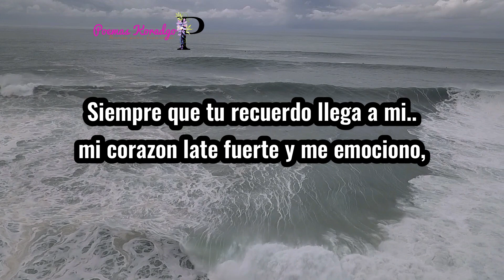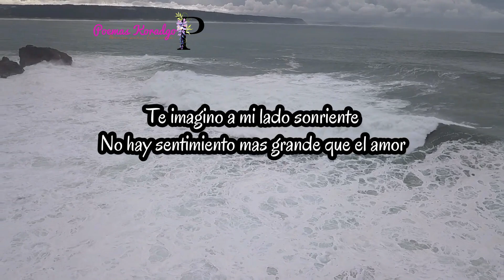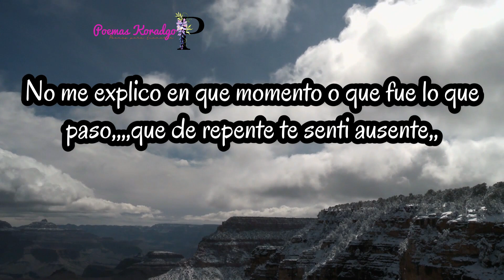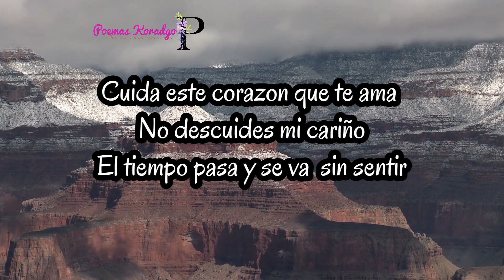Decide si me Amas .Poemas de amor hermosos para Dedicar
Poemas y frases hermosas para llegar al corazon del ser amado por medio de una poesia con versos y narracion y musica clasica para enamorarse